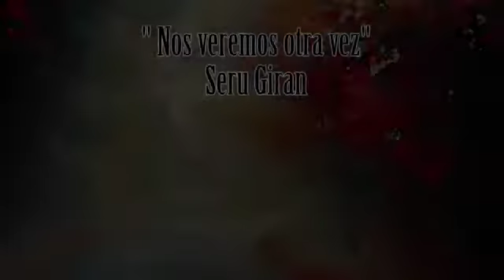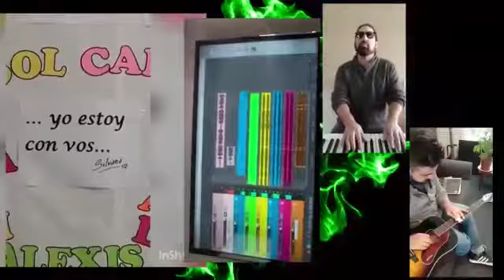Nos veremos otra vez - interpretación profes de música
Homenaje a nuestros estudiantes.
video realizado por los profes de 6to y música